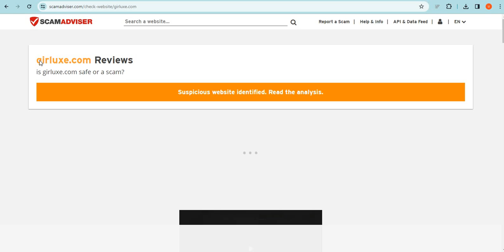Is Girluxe.com safe for online shopping? Girluxe Detailed Review!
Girluxe.com is an online e-commerce shopping website selling different types of products. So, we are here to guide you, on how to check the authenticity of any genuine website

1. Firstly you should check the domain age of any website if the domain is older it is more reliable.

2. Pay attention to whether the website is safe or not with HTTPS connection.

3. Whois a website where you can check more details of the website.

4. Customer support services are also important, check whether the number and contact address are given or not.

5. Genuine websites provide COD, and PayPal as the payment method, and PayPal gives you a refund option after a rising request.

6. Scam advisor is a popular website that gives trust scores to most websites, you can also check there.

7. Product return policy is also an important point, check available or not.